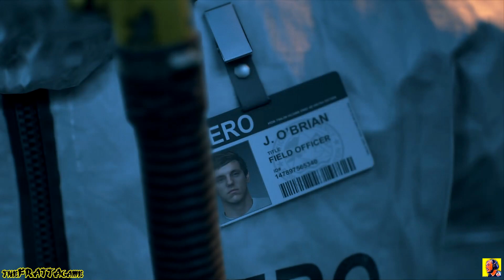CACCIATORI DI TAGLIE - DAYS GONE - Gameplay ITA #01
TEAM DI 4GameHz - Racconta il mondo videoludico a 360 gradi! Con news, retrogame, indie game, ed ultime uscite vi terremo sempre informati ed accenderemo interessanti discussioni con articoli che ruotano attorno alla realtà dei videogiochi
PER INFO VISATATE LA LORO PAGINA FACEBOOK E IL PROFILO INSTAGRAM
NETWORK:
ORARIO PUBBLICAZIONE VIDEO:
❗ ORARIO DI PUBBLICAZIONE - [ potrebbe subire delle variazioni ] Tutti i giorni Ore 14:00/16:00 o 18:00/20:00 - ( In caso di ritardi o non pubblicazione video non vi preoccupate avrò avuto degli imprevisti e quindi vi chiedo scusa in anticipo nel caso dovesse accadere ) GRAZIE!!!
SOSTIENI ANCHE TU IL CANALE ISCRIVENDOTI, CONDIVIDENDO I VIDEO AGLI AMICI, LASCIA UN TUO COMMENTO, LASCIA UN POLLICE IN SU E RICORDATI DI ATTIVARE LA CAMPANELLA PER NON PERDERVI NUOVI VIDEO.
TUTTO CIO' CHE VIENE DETTO ALL'INTERNO DEL VIDEO E' DA CONSIDERARSI STRETTAMENTE RIFERITO A QUELLO CHE ACCADE ALL'INTERNO DEL VIDEO.
LEGGETE LA DESCRIZIONE DEL CANALE!
PER QUALSIASI INFO SCRIVETE SOTTO AL VIDEO VI RISPONDERO' APPENA POSSIBILE.
VI CHIEDO CORTESEMENTE DI NON INSULTARE NE IL SOTTOSCRITTO NE ALTRI GRAZIE.